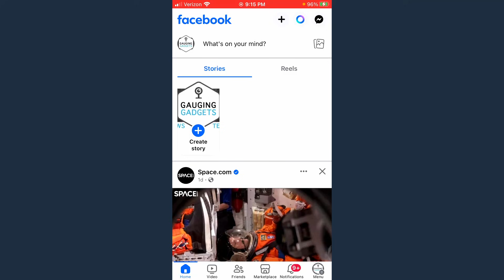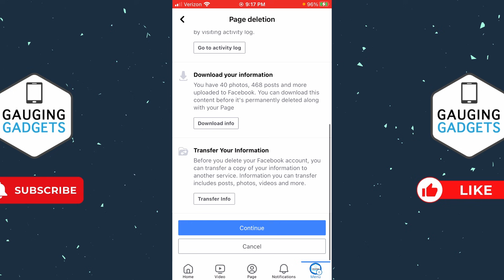How to Delete Facebook Page - iPhone & Android 2024 - Permanently Delete Facebook Page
How to delete a Facebook page on Mobile in 2024? In this tutorial, I show you how to permanently delete a Facebook page on iPhone & Android. This means you can remove or delete any Facebook page you own or manage. This includes the new updated Facebook pages in 2024. Deleting a Facebook page in the Facebook app is a great way to remove unwanted pages, stop notifications from Facebook pages, and delete old pictures posted.

Follow the steps below to delete a  Facebook page on mobile phone:
1. Open the Facebook app on your iPhone or Android phone.
2. Select the menu button in the bottom right of the Facebook app.
3. Scroll down and select Pages.
4. Select the Facebook page you want to delete.
5. When prompted select Switch to switch the pages profile.
6. Select the menu button in the bottom right of the Facebook app.
7. In the menu scroll down and select Settings & Privacy.
8. Select Settings.
9. Select Access and Control.
10. Select Delete Page and Information.
11. In the options choose Delete Page and then Continue.
14. Continue through the steps to delete your Facebook page.